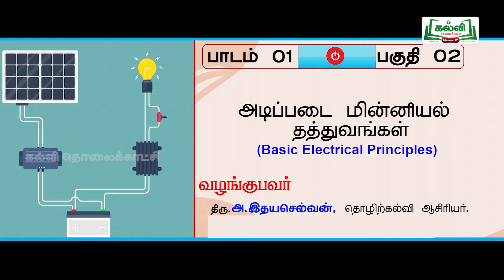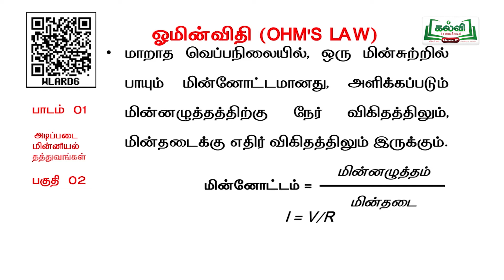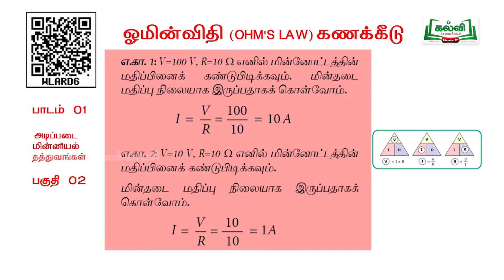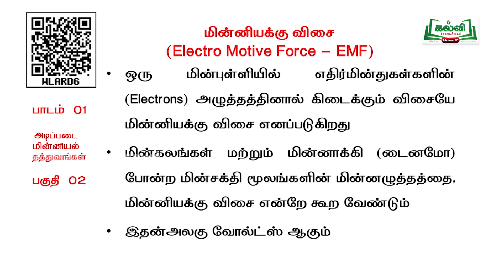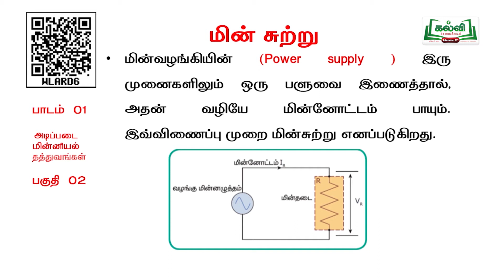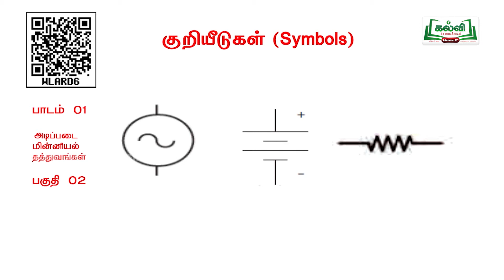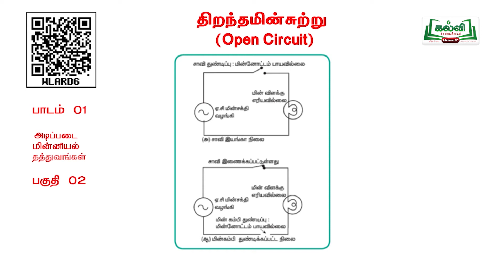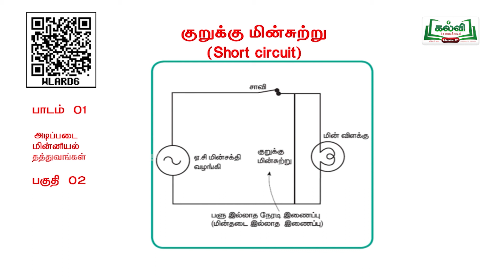Class11|வகுப்பு11|அடிப்படை மின்னணுப் பொறியியல்|அடிப்படை மின்னியல் தத்துவங்கள் |அலகு1|பகுதி2| KalviTv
இப்பாடத்தொகுப்பில் ஆசிரியர் " அடிப்படை மின்னியல் தத்துவங்கள்" தலைப்பில் உள்ள சென்ற வகுப்பின் தொடர் பாடப்பகுதியை  அழகாக கற்று தருகிறார்.  பக்க எண் : 14